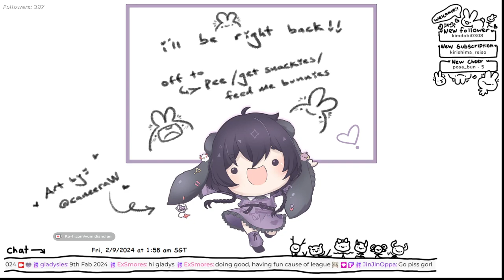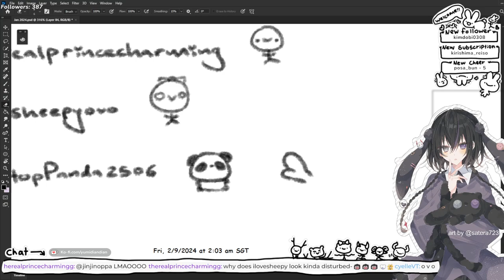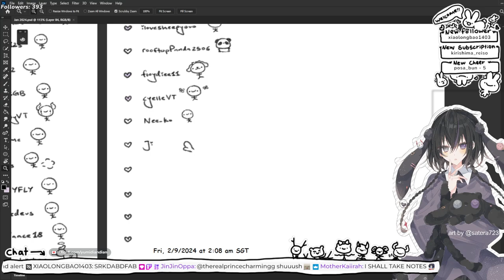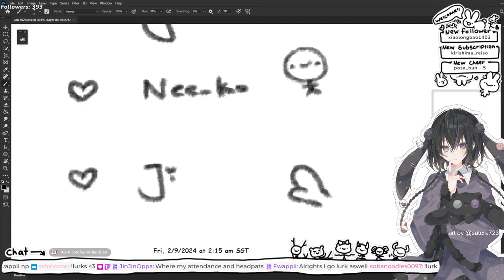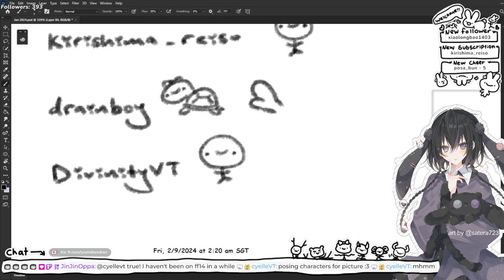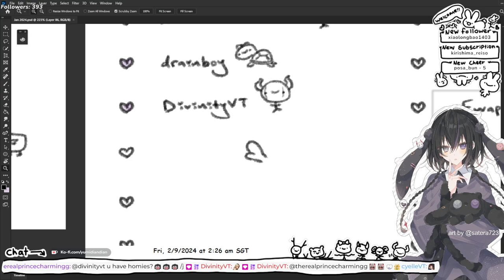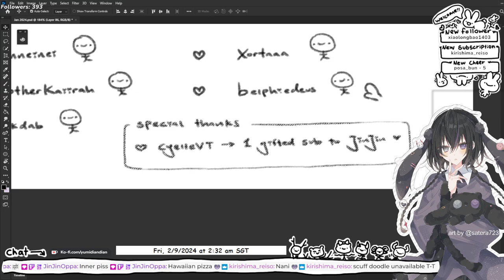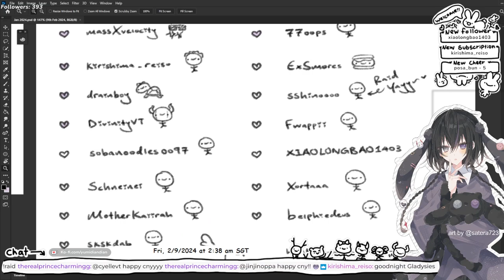[82nd Stream - 9th Feb 2024] I GOTTA MINECRAFT TO DESTRESS AAAAA!!!!!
82nd Stream [overall]
16th Stream [of 2024]

Chapters
00:00 MINECRAFT
1:45:15 BRB
1:48:26 Attendance + End Strim